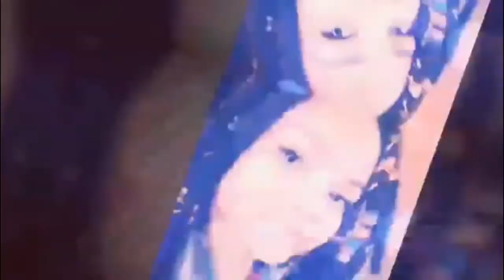Stay In the Present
SC: @gemini90sbaby6